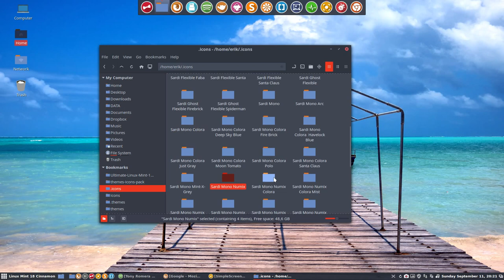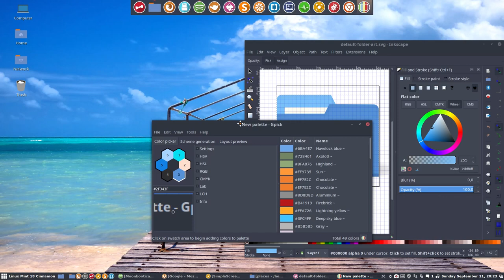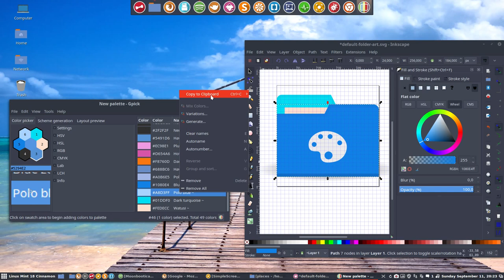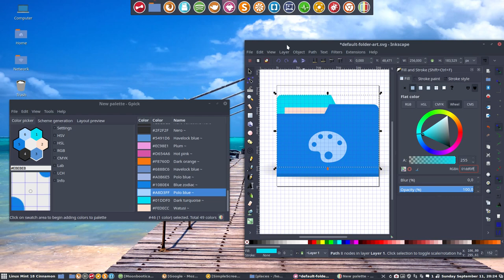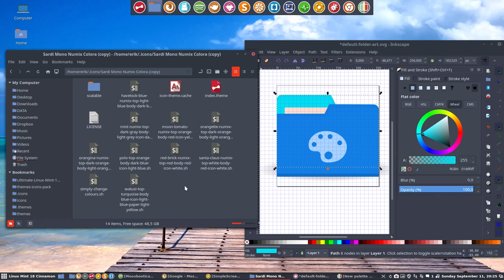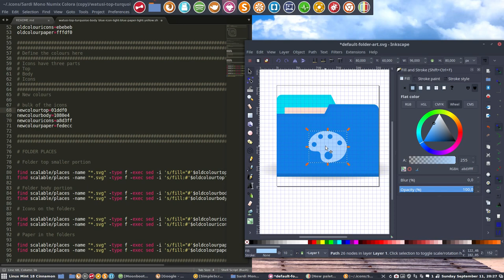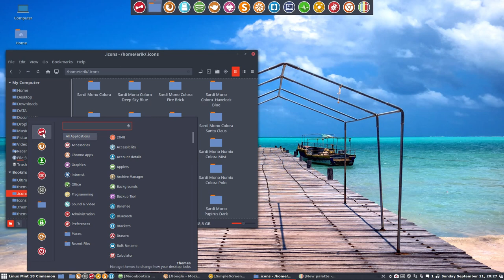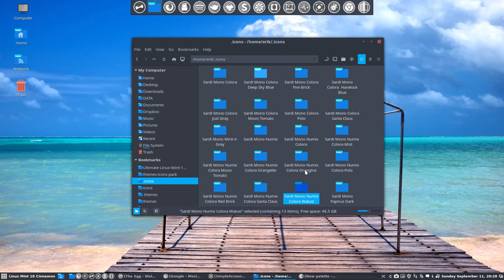95 make it yourself icon theme : from Sardi Mono Numix Colora to Sardi Mono Numix Colora Watusi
Project : Change the colours of the scripts to get a new look - based on the wallpaper colours